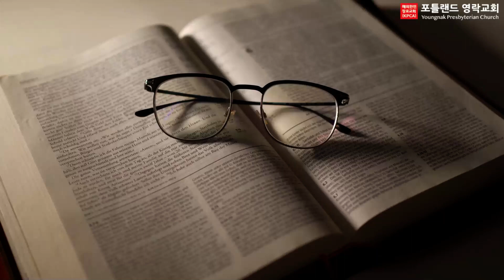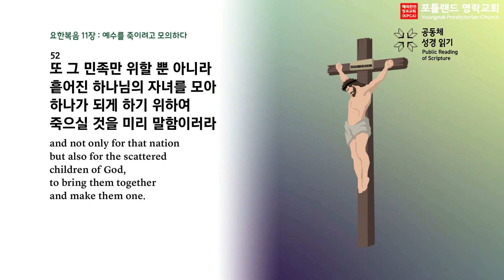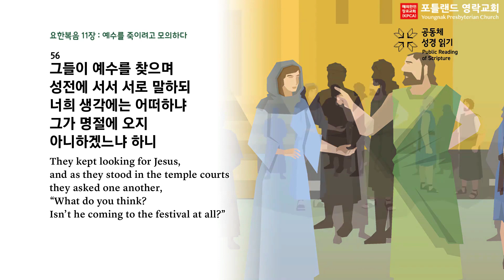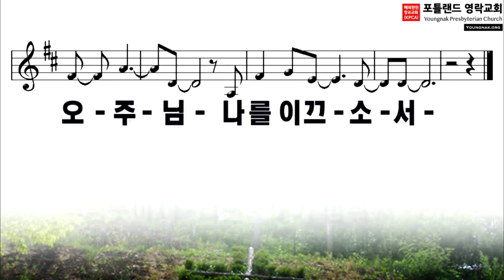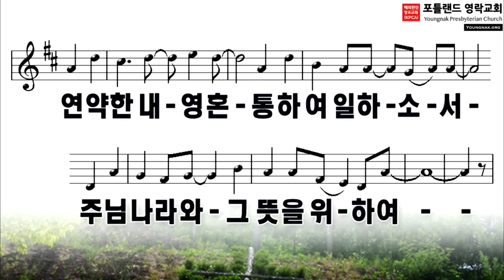2022.02.09 - 매일 아침 묵상